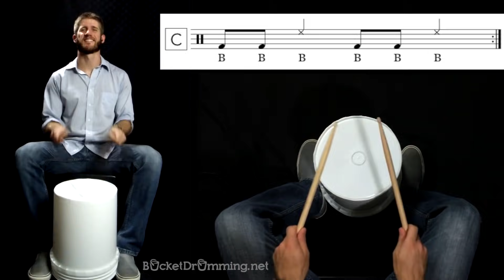We Will Rock You - Queen Bucket Drumming 🥁 By BucketDrumming.net 🥁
Bucket Drumming "We Will Rock You" by Queen! Your Bucket Drumming play along song. Join BucketDrumming.net to download the Sheet Music and Song Form

This is the first cover song I use when teaching bucket drumming for beginners.

Why?

Because it's fun, easy and builds coordination step by step.

Let me know how it goes for you in the comments below!